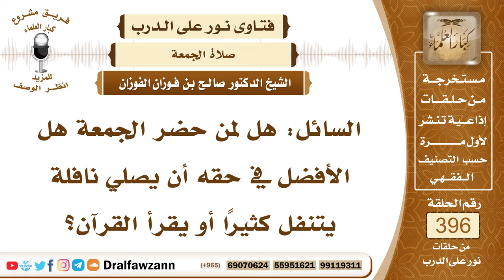5194- أيهما أولى يوم الجمعة قبل خروج الإمام صلاة النافلة أم قراءة القرآن؟ - الشيخ صالح الفوزان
"5194- السائل: هل لمن حضر الجمعة هل الأفضل في حقه أن يصلي نافلة يتنفل كثيرًا أو يقرأ القرآن؟
الجواب: الشيخ: ينتفل ما تيسر له وأقل ذلك تحية المسجد وإن صلى حتى يخرج الإمام من الخطبة فهو أفضل.
 السائل: أن يشتغل بالتنفل؟
 الشيخ: إي نعم، نعم.
السيرة الذاتية :
للاشتراك في قناة الشيخ صالح الفوزان

14_ الشيخ محمد أمين الشنقيطي
يتيوب

15_سماحة المفتي عبد العزيز آل الشيخ
 يوتيوب

رئيس الفريق
لمشروع كبار العلماء